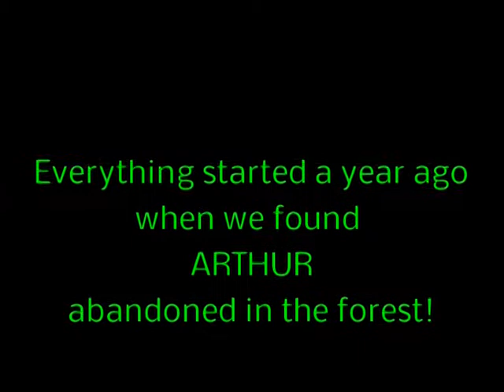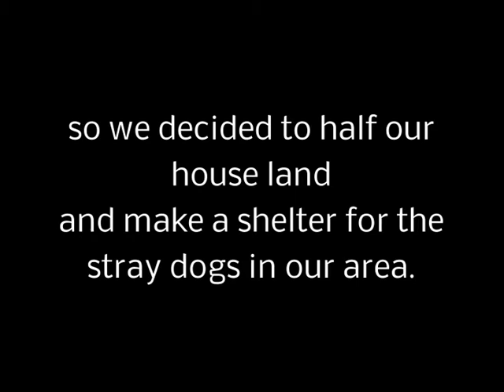STRAY DOGS SMILE - A shelter for stray dogs in Athens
Stray Dogs smile is a small non-profit making organisation in Athens Greece, aiming to hlep stray dogs in our area!